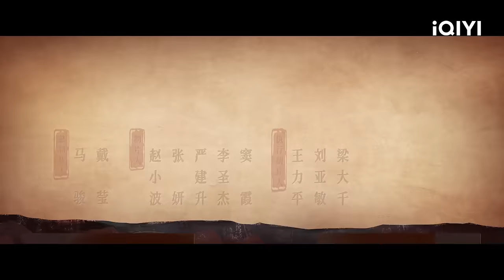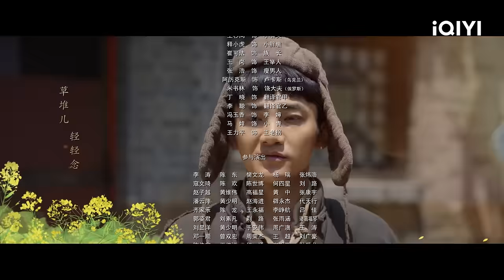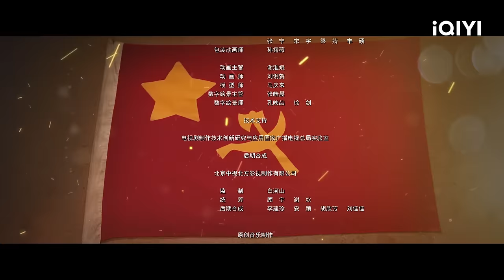【FULL】杏儿惨死狗剩痛定思痛 努力争取策反杨三和叶大羔 | 狗剩快跑 A Soldier's Story EP19 | 爱奇艺华语剧场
【剧情简介】爱奇艺原创陆剧《狗剩快跑》讲述了狗剩自小被收养，为了赚钱娶媳妇替兄弟王毛当兵的故事。在从军过程中狗剩遭到同村杨三的设计陷害，又经历了许多光怪陆离、惊险刺激的遭遇，一路上结识了宋玉桃等志同道合的朋友。经历战争的洗礼，狗剩深刻认识到没有国家就没有小家，由一个农民变成了真正的战士，完成人生蜕变。

主演：蒋龙 史策 秦海璐 尤勇 蒋易 王和 刘佩琦 李梦男 宋木子